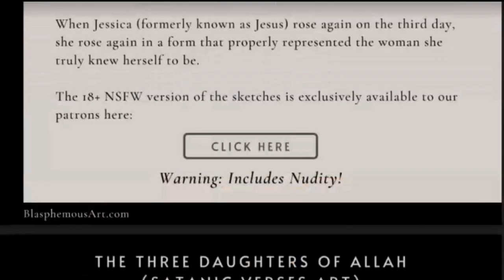Illusions vs Reality & Stress Related to Pretending to Be Religious